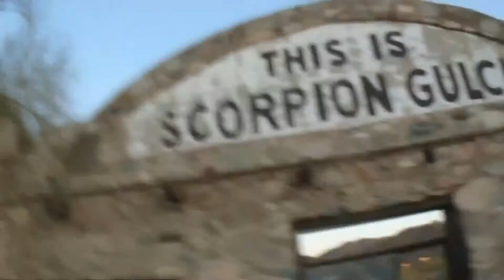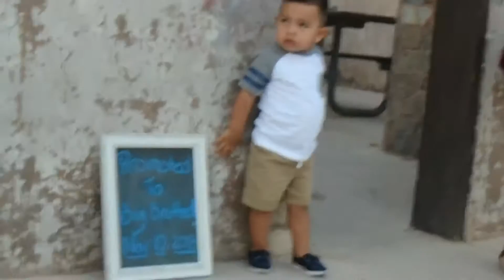Hernandez Family - Announcement Photos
Whats up folks!!!

Back at it again with a new upload!!! This time we take Markus to get his haircut BUT will he sit on the chair by himself today???

Also, we get ready to take some pictures for our announcement of a new addition to our family!